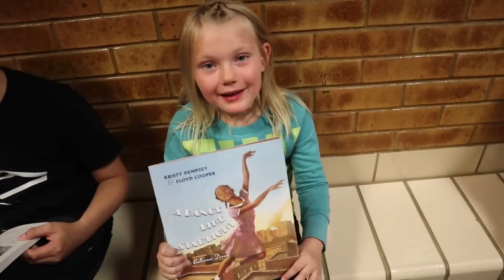THE SCHOOL IS LAVA!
The School is Lava! We played the floor is lava at our school! It was a fun and busy day so we decided playing a fun family game would be good for the kids.

5 in 1 Bedside Lamp with Bluetooth Speaker